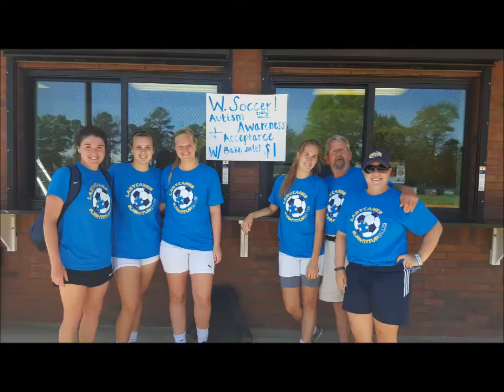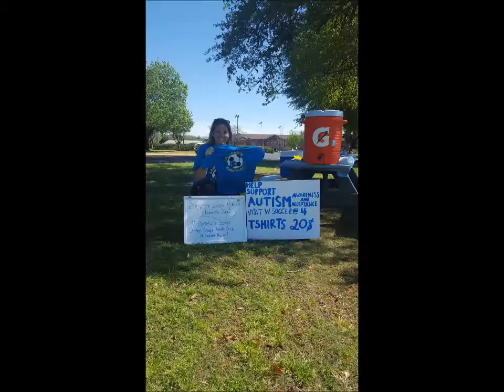Light It Up Blue For World Autism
GSW Women's soccer coach Samantha Snow hosted a Light It Up Blue Day for World Autism Awareness.